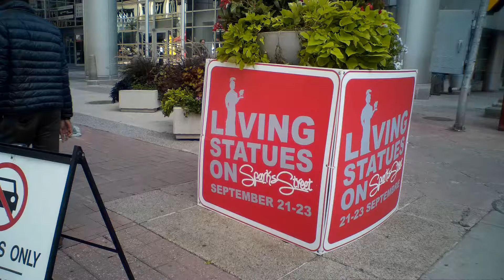Living Statues on Sparks Street (Ottawa) - September 2018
'Living Statues Festival on Sparks Street', in Ottawa - from September 21-23, 2018